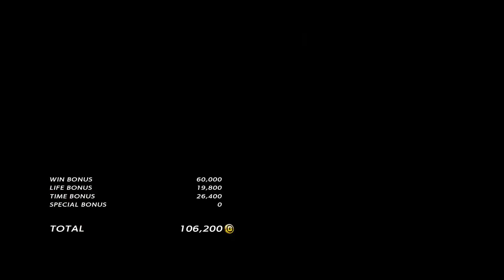TEKKEN 7 devil jin ranking match.12 [2017.7.26]